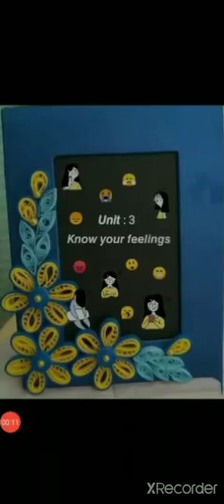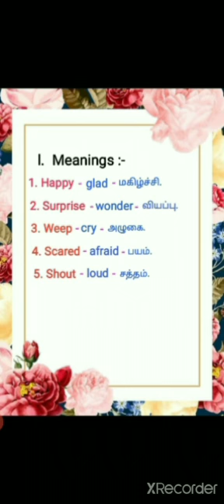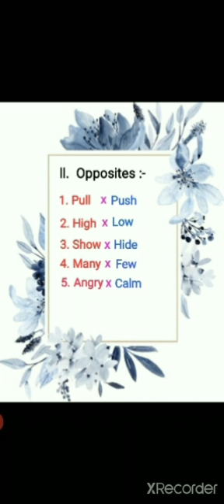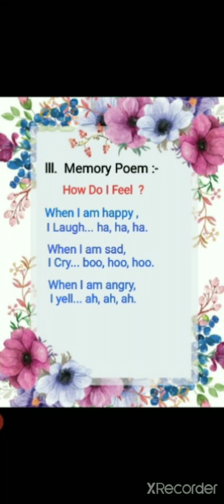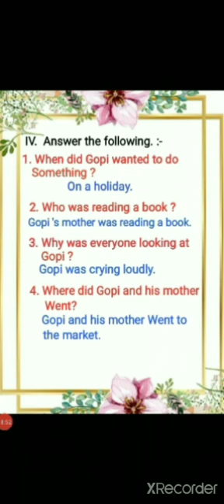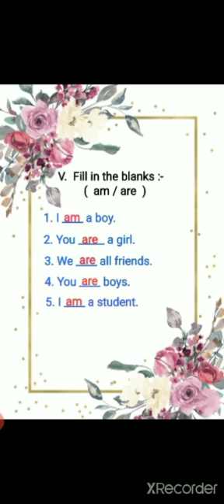II ENGLISH Revision (Part 3)